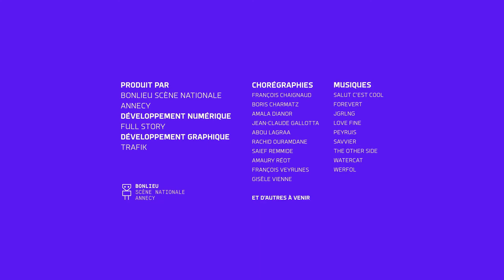I-Dance : Francois Veyrunes - 12/8/2021 22:45:57